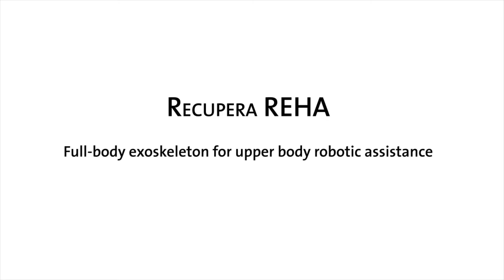Recupera-Reha: Animation of the operating principle and usage of the systems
The aim of RECUPERA-Reha is the development of an innovative and mobile full-body exoskeleton, as well as and of an active subsystem as an independent unit for robot-assisted rehabilitation of neurological diseases. The full-body system is intended to capture the kinematics of the entire human body, to support itself, and to work power self-sufficient. New methods dealing with actuation, lightweight construction, and control engineering will be elaborated for the development of the system. The mechatronic approaches are combined with a new methods for online-evaluation of EEG/EMG signals, in order to allow an evaluation of the operating person’s condition and a multistage support of the exoskeleton’s control system. Innovations from the full-body system will be used to develop the independent unit and investigate fundamental principles and approaches for treatment and rehabilitation. The close cooperation with the joint project partner rehaworks allows to evaluate the medical suitability of the developed components. Further it opens up new perspectives for development of prototypical robotic rehabilitation devices. The performance and the ergonomics of the systems will be investigated in a subsequent evaluation phase. Finally, criteria for a pilot study in the field of upper body rehabilitation will be defined.

This project is funded by the German Space Agency (DLR Agentur) with federal funds of the Federal Ministry of Education and Research in accordance with the parliamentary resolution of the German Parliament, grant no. 01IM14006A.